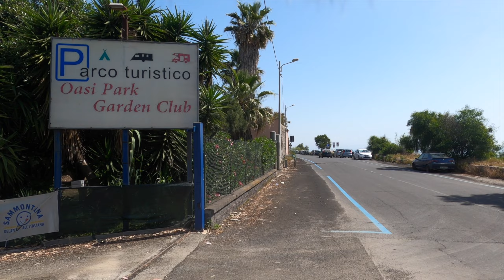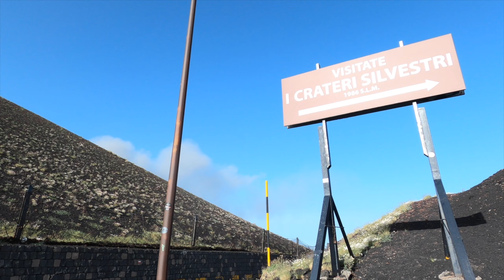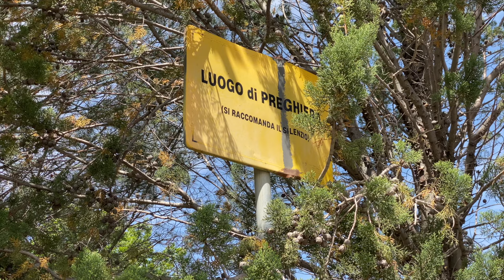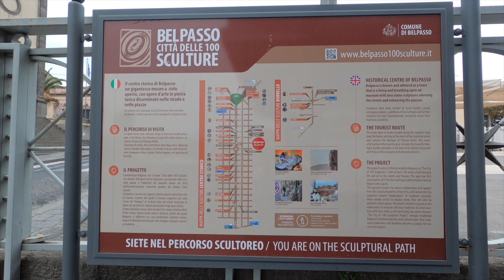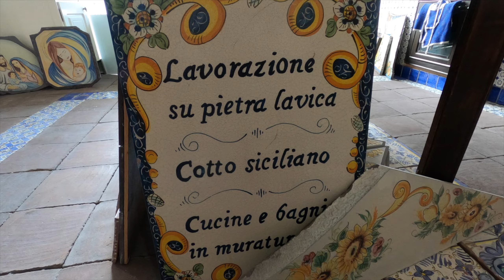L' ETNA va a fuoco!!! Monti Rossi e Belpasso -Viaggio in Sicilia- I dintorni di Catania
Queste sono giornate di prime volte!
Ci siamo concessi 3 giorni di riposo in campeggio: il nostro primo camping!
Anche se noi siamo tipi da ‘strada’, è stato molto rilassante fermarsi per qualche giorno e godersi la pace di un posto protetto immerso nella natura.
Rimessici in viaggio abbiamo deciso di affrontare l’Etna per la prima volta, come? Andando a caccia della colata lavica del 1669, una delle più devastanti, capace di cancellare interi paesi e di arrivare al mare!
Abbiamo quindi camminato sul bordo del cratere che ha generato tutta quella devastazione, sui Monti Rossi.
Dai monti rossi abbiamo sentito l’Etna ruggire ed eruttare e sono immagini e suoni che resteranno per sempre nella nostra memoria: è stato come sentire la forza antica delle viscere della terra.
Sfidando la sorte siamo saliti fino a quasi quota 2000 per visitare i crateri Silvestri...avete presente essere sulla Luna? No? Neanche noi! Ma abbiamo intuito che le due esperienze si avvicinano molto in termini di paesaggio!
Infine abbiamo fatto tappa a Belpasso, paesino distrutto dalla colata del 1699 che ci ha regalato la vista sulla fiumara lavica, le grotte di scorrimento e ci ha deliziato con le sue leccornie.
Buona visione!